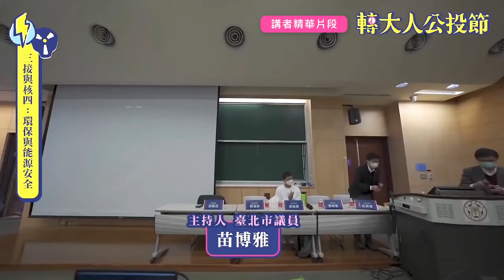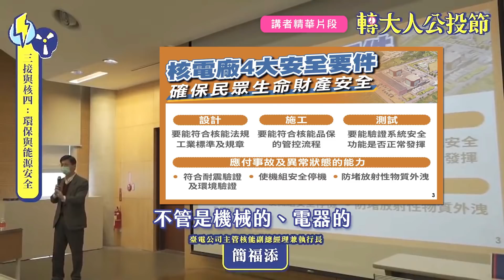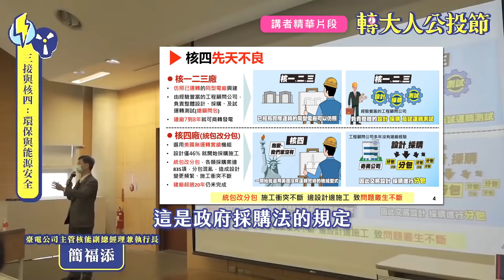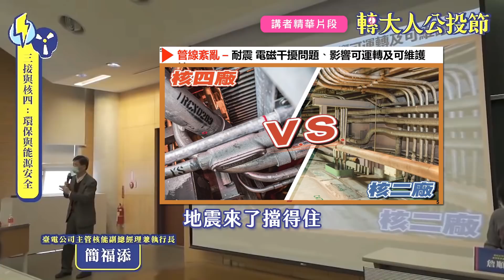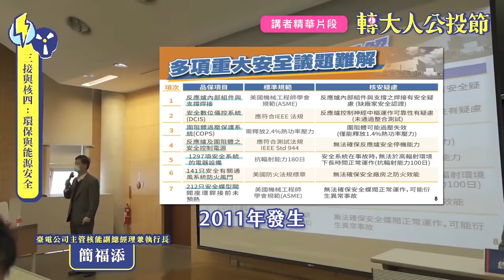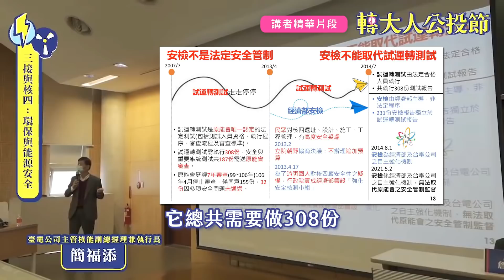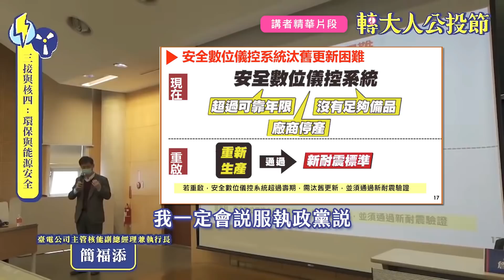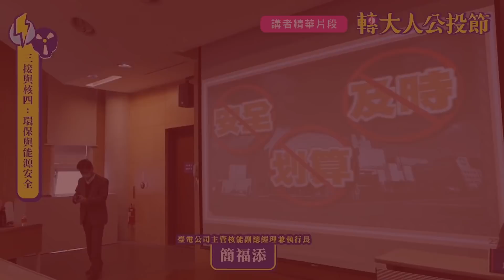理性談公投 EP3：核能發電？讓專業的來！核四安不安全？台電副總經理為您分析【20211205_轉大人公投節講者精華】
簡福添（台電副總經理，主管核能發電）：我從事核能工作，到現在有37年了。我站在台電公司的一員，知無不言，言無不盡，因為我要把事實的真相，跟在座的年輕人做分享。我沒有任何政黨的色彩。

陳情意見信箱
陳情服務電話
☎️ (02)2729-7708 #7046